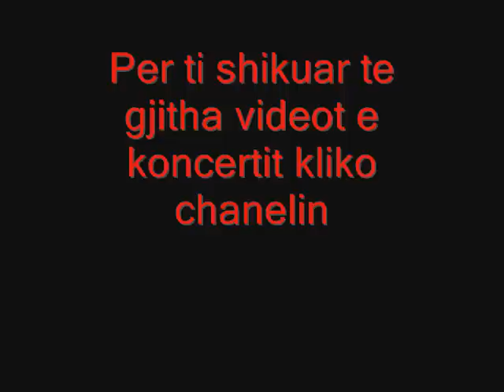Rebel a.k.a UnikkatiL - Rrenat ( Koncert n'Prishtin )